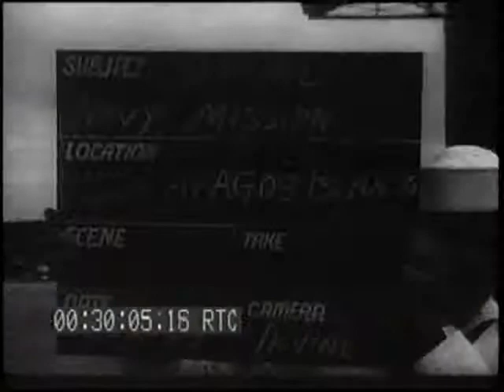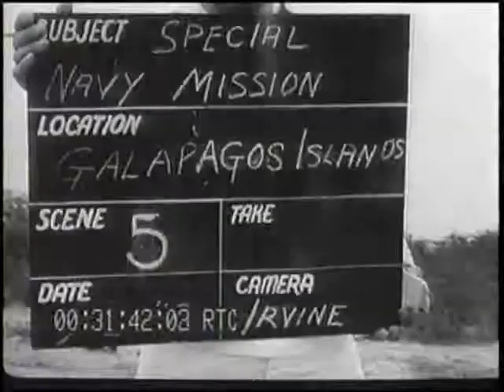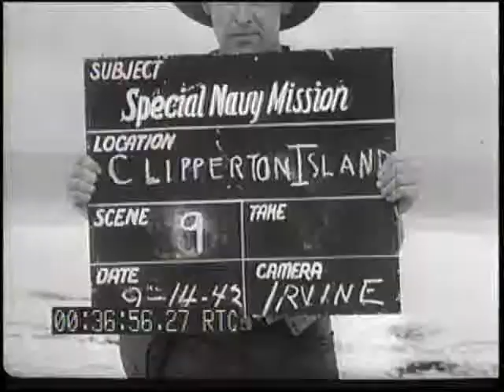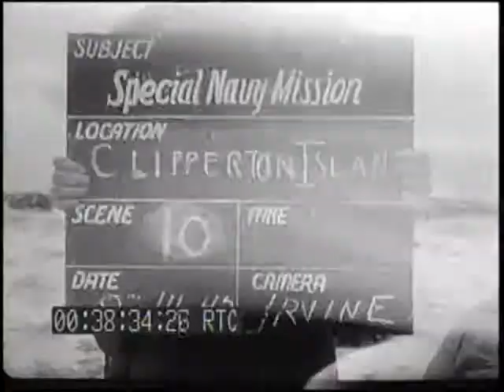ADM BYRD"s SOUTH PACIFIC SPECIAL NAVY MISSION Galapagos Islands